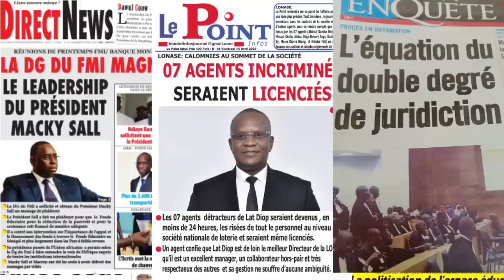Revue De Presse Du Vendredi 14 Avril 2023 - Abdou Khadre Seck Baol info tv